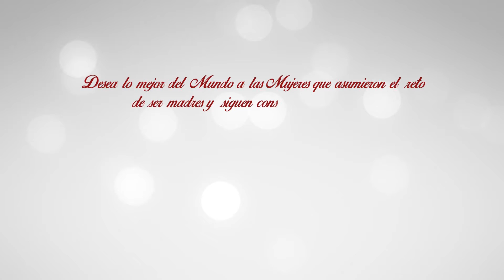video institucional dia de la madre - Gobierno Regional Puno